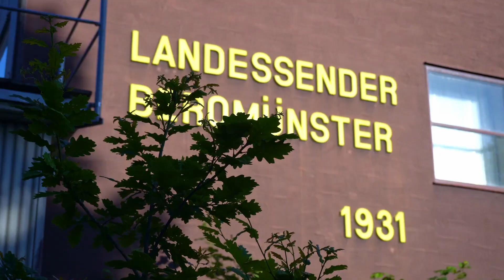Intro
Den Podcast gibt es hier auf Youtube, auf Spotify, Soundcloud und iTunes zu hören.

Wetz, Künstler und Leiter des Gesamtkunstwerkes KKLB (Kunst und Kultur im Landessender Beromünster, CH), und Silas Kreienbühl, Künstler und KKLB-Direktor, diskutieren in diesem Podcast regelmässig über Themen die sie aktuell beschäftigen oder mit denen sie sich befassen.

Am grossen Tisch im «Goldenen Ochsen» des KKLB, wo die Kaffeemaschine steht und wo man sich trifft, reden sie frühmorgens vorallem über Kunst und natürlich das KKLB, aber auch über das Leben an sich.

Silas Kreienbühl und Wetz arbeiten seit mehr als 10 Jahren intensiv zusammen. Der regelmässige Austausch und das Reflektieren sind für beide in der Entwicklung ihrer künstlerischen Arbeit und des eigenen Seins wichtig.